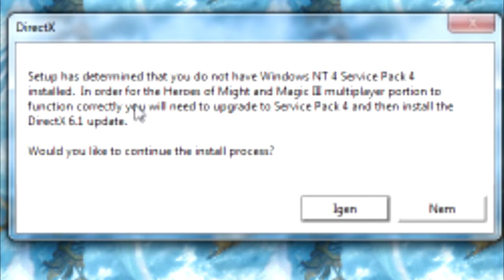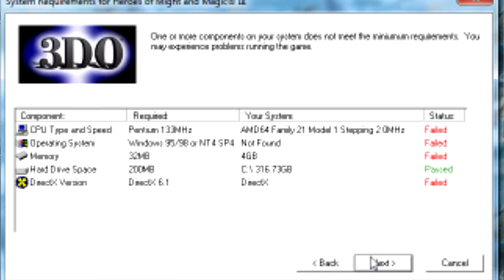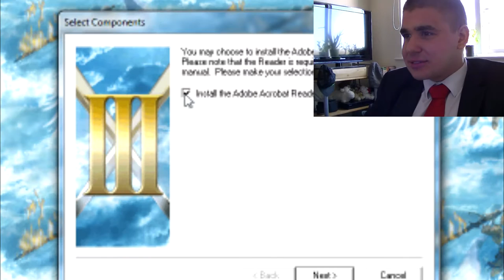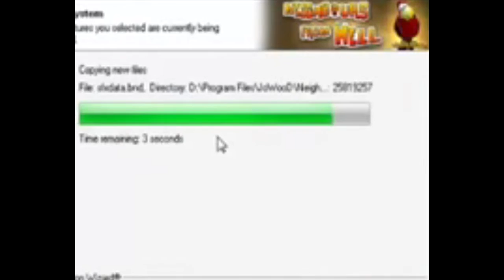MUMMIFIED COCK - Mike Plays - RETRO GAMES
Mike plays retro games from his childhood!